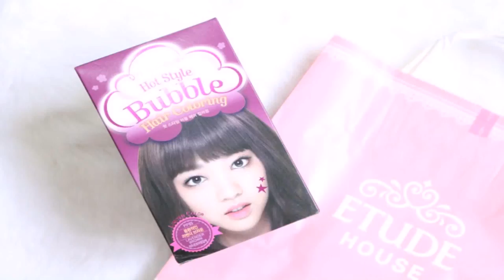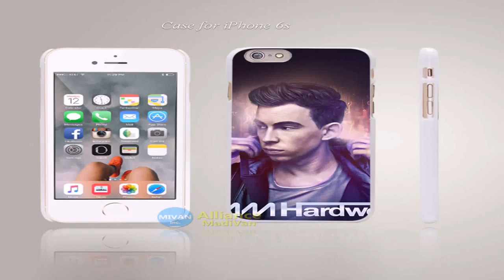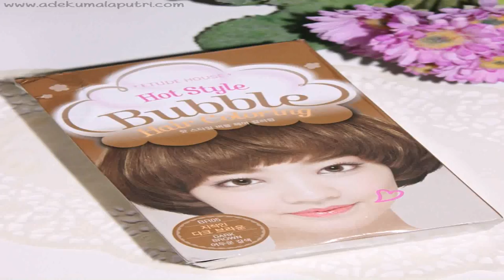Style House Product Reviews (see description) (see description)